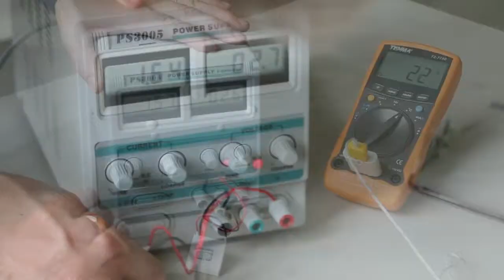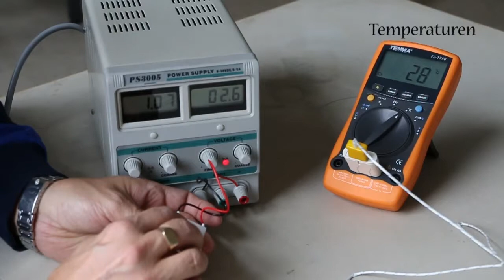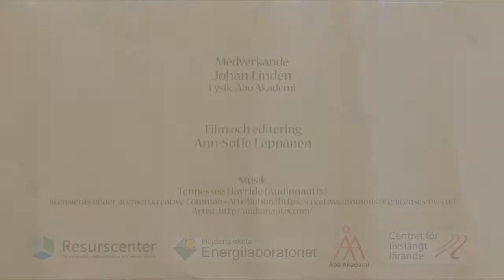Temperaturskillnader och arbete - Peltierelement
Hur fungerar peltierelement?